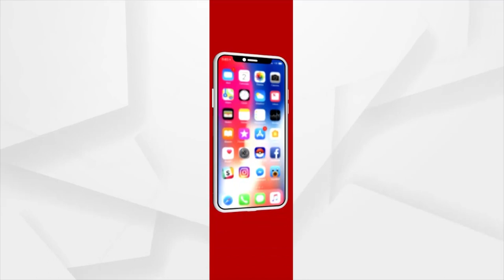Headlines 3 pm | 11 Sept 2023 | Argus News